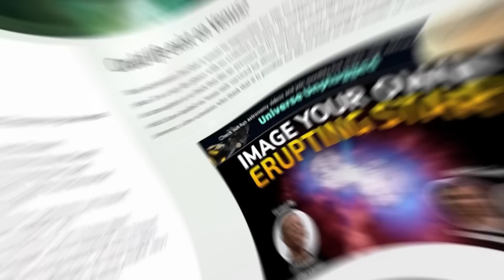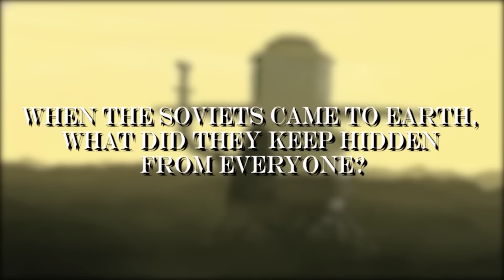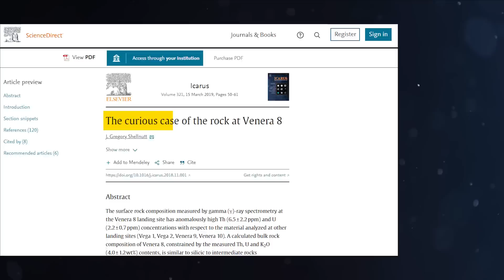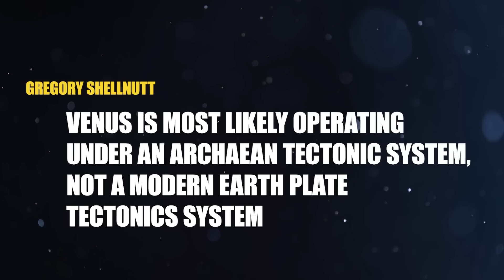NASA Just Found Declassified Photos of Venus by the Soviet Union Real Images!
In this video, you will learn about the Soviet Union's Venera program, which sent 13 spacecraft into Venus' atmosphere and 8 to the surface between 1961 and 1983, making it a major accomplishment in the space race. You will explore the discoveries and unexpected findings made by the Venera-8 space probe and lander when it explored Venus, including insights into the planet's atmospheric and surface measurements. Although Venus is often seen as Earth's sister planet, it has many stark differences, and this video explores them in-depth. Additionally, you will learn about the acoustics on Venus and why they are incredibly satanic and horrific. Watch this video till the end to find out more about Venus, its relationship with Earth, and the fascinating history of the Soviet Union's Venera program.

Welcome to the Welcome to Polar Star channel!
Your one-stop destination for the latest news and updates on space, technology, and science. Our channel brings you the most fascinating discoveries and advancements in space exploration, including updates on missions to the Moon, Mars, and beyond. Join us as we delve into the mysteries of the universe and explore the frontiers of human knowledge. Whether you're a space enthusiast, a tech nerd, or simply curious about the world around you, Polar Star has something for everyone.